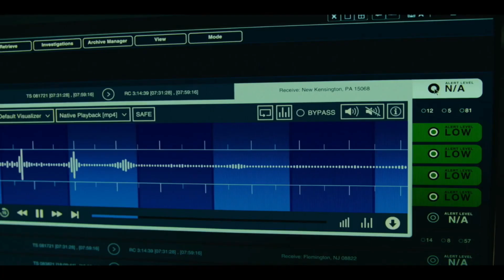Джулс / Jules 2023 трейлер